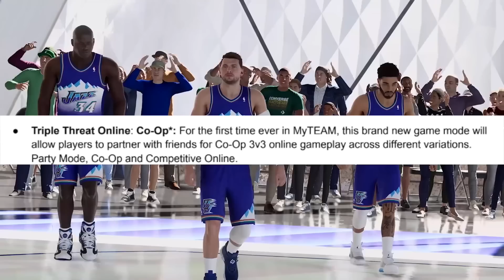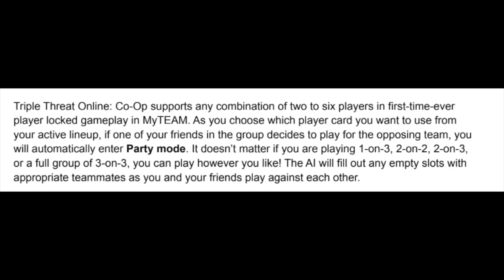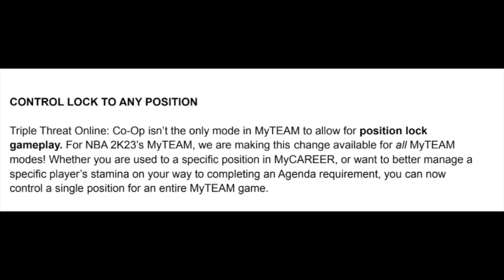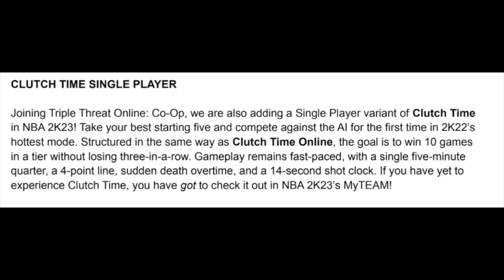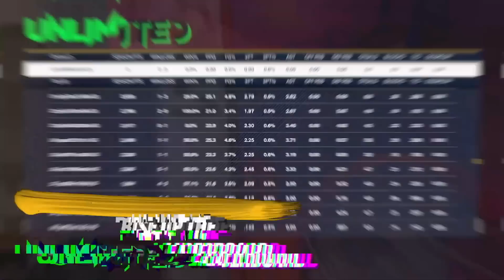INSANE NEW NBA 2K23 GAMEPLAY 🔥🔥🔥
nba 2k23 GAMEPLAY! nba 2k23! nba 2k23 gameplay.. nba 2k23 release date? nba 2k23 trailer? nba 2k23 news! NBA 2K23 MYTEAM NEW ONLINE CO-OP MODE! 2k23,nba2k23NBA 2K23

SECOND CHANNEL: shorturl.at/tEHJ5